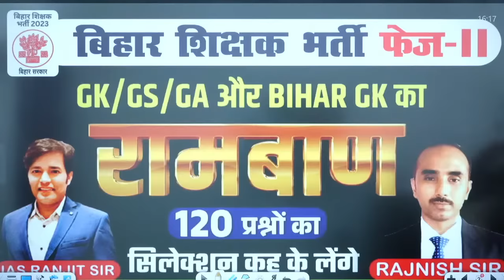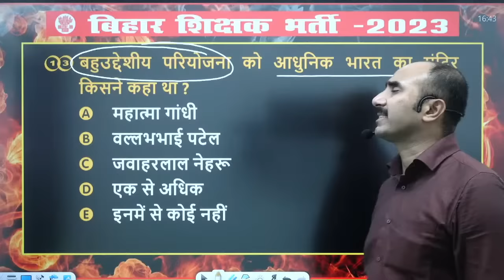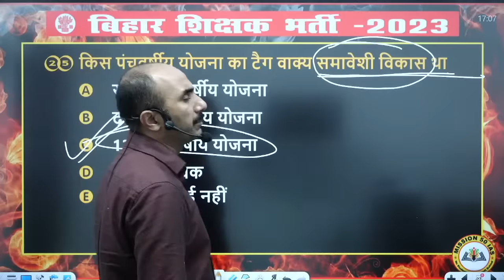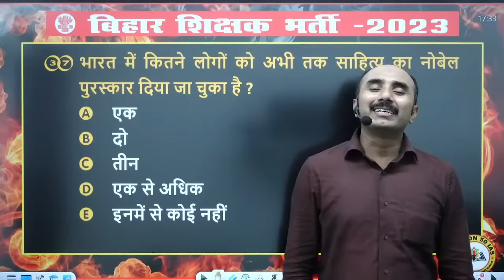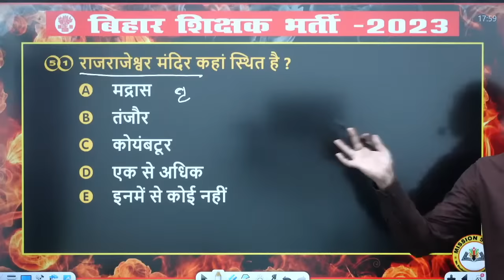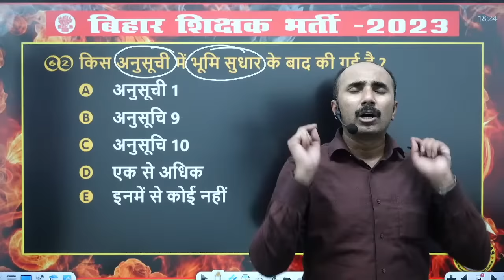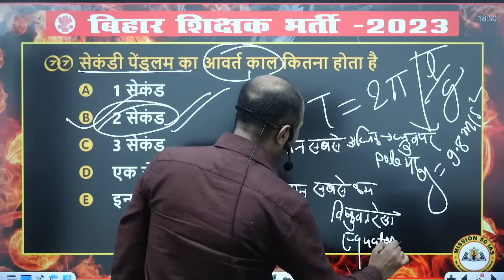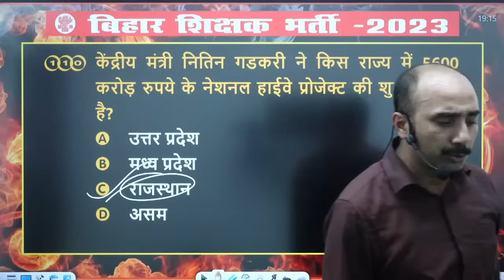बिहार शिक्षक भर्ती 2.0 | 2023 | महामैराथन रामबाण SERIES 120 MCQ | Bihar 7th Phase II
Hello BPSC & UPSC Aspirants,biharteacher bpscteacher RAJNISH SIR
On your popular demand for free and reliable content for BPSC preparation & UPSC preparation and Only IAS bring to you Mission 50 IAS.

Your BPSC/UPSC officer dream is now Mission 50 IAS's responsibility.